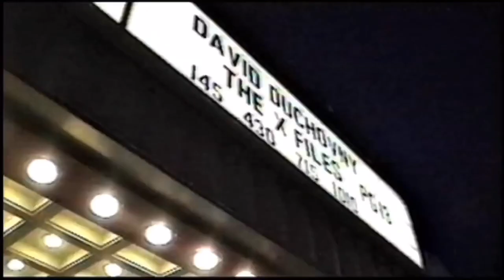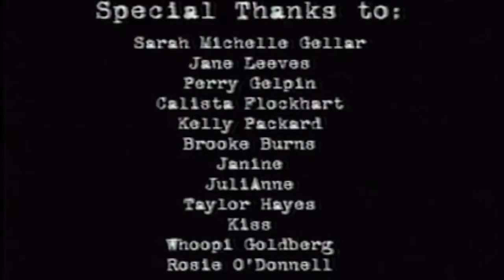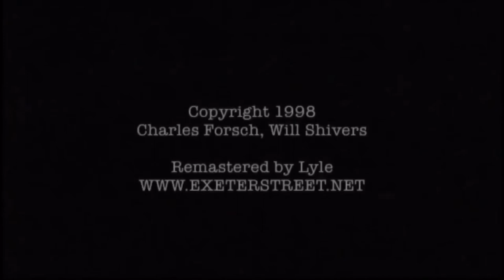David Duchovny - Bree Sharp (Lip Sync Parody)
Parody video of Bree Sharp’s enormous hit, “David Duchovny” as lip synced by The X-Files Crew and friends.